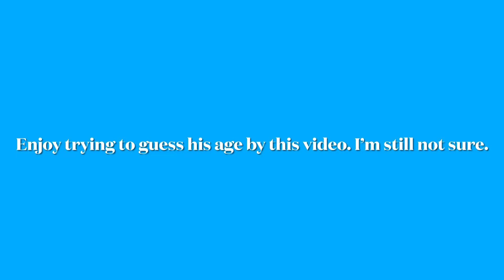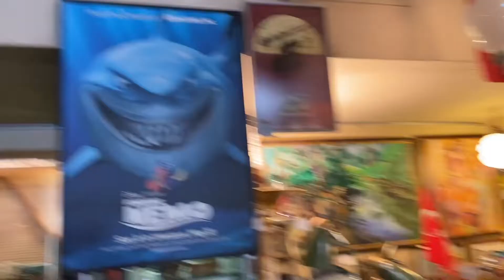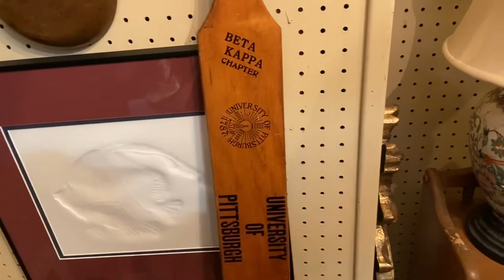Guessing my boyfriends age while he forces me to Antique shop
Have you ever thought “this man is from a different time but he must be an alien hiding his true identity from me”? Well here you go. Hope you like Antiques